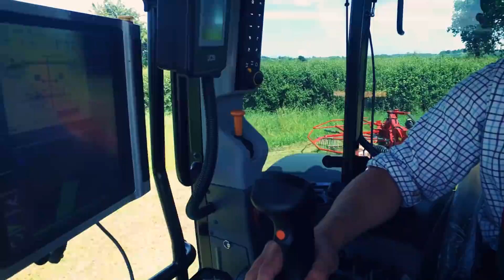Kverneland 97150 C - ES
La solución GEORAKE de Kverneland es la respuesta para un hilerado más eficiente y productivo. Hacer hileras precisas y bien formadas nunca ha sido tan fácil. GEORAKE automáticamente levanta y baja cada rotor individual exactamente en el momento correcto; todo lo que necesita hacer es concentrarse en hacer funcionar el tractor de la manera más eficiente. El factor de estrés de acabar bien las franjas antes de girar en las cabeceras o en parcelas con formas irregulares, ¡se ha eliminado por completo!